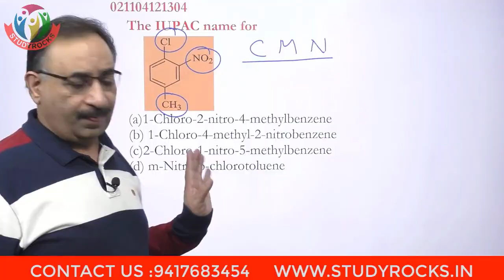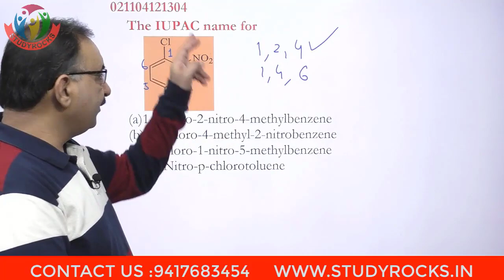Chemistry by Prof. Adarsh Bhatti - 1